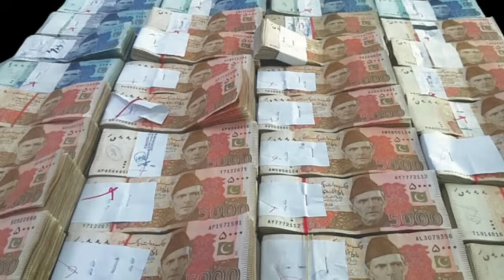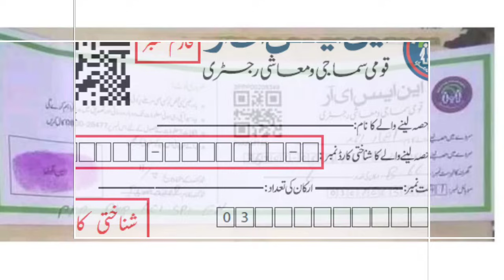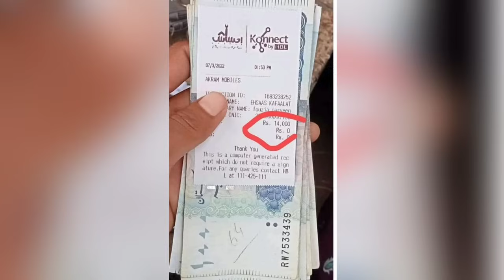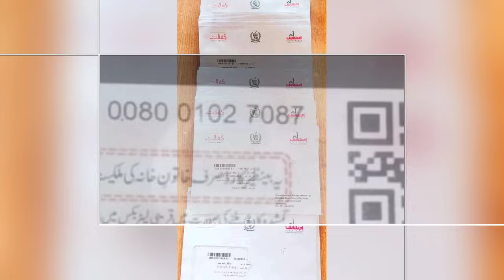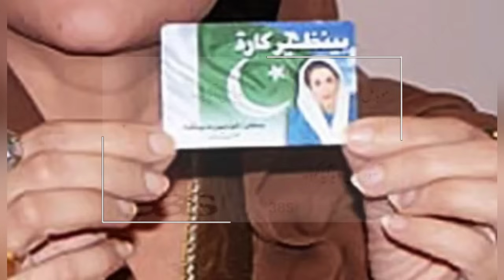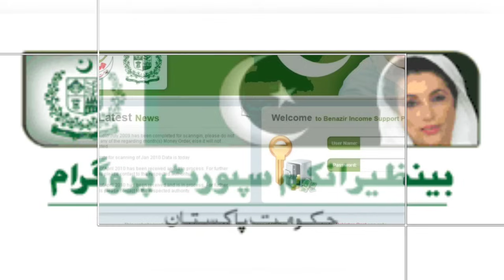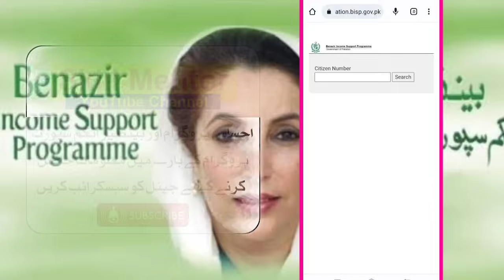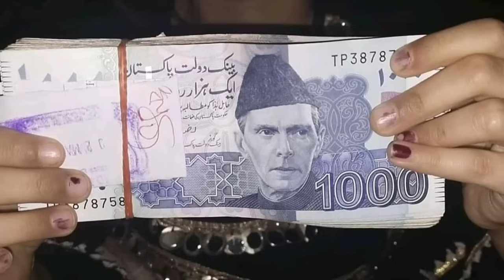Ehsaas Program Ke Paise Kaise Check Karen | BISP Payment Check By CNIC | 7000 Check Karne Ka Tarika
Ehsaas Program Ke Paise Kaise Check Karen | BISP Payment Check By CNIC | 8171 Check Online 7000

Ehsaas Program Ke Paise Kaise Check Karen | BISP Payment Check Karne Ka Tarika | 8171 | bisp 7000
7000 ehsaas program
Bisp validation portal

1.
2.

ehsaas program
bisp 7000
7000 ehsaas program
ehsaas program 7000 online check
ehsaas program 14000
ehsaas 7000
7000 check karne ka tarika
ehsaas program 25000
bisp 25000
14000 new update
ehsaas program 7000 online check registration
ehsaas program 16000
14000 check karne ka tarika
bisp 7000 balance chek
get 7000
bisp 7000 check by mobile
bisp paise 7000 shuru
bisp online 7000 check
bisp portal new login
8171 validation login,bisp new portal
8171 validation portal
bisp portal
8171 validation,bisp validation
8171 web portal
8117 validation portal
ehsas portal new login id
beneficiary validation bisp
beneficiary validation login
beneficiary validation login i'd,bisp portal new
bisp validation login code
8171 beneficiary validation
new login beneficiary validation
bisp validation login
8171 portal
8171 check online 2022
bisp balance online check
bisp payment check online
how to check bisp balance online
how to online check ehsaas kafalat balance
bisp payment check by cnic
online
Bisp payment check
how to check bisp balance
bisp cnic check online
bisp card check online
25000 check karne ka tarika,25000 ehsaas program
8171 check online 2022
ehsaas program 25000 online registration
ehsaas 25000
14000 check karne ka tarika
ehsaas program
ehsaas program ke 25000 kab milenge
bisp 25000
beneficiary validation
ehsaas 25000
ehsas program,ehsas kafalat 25000
ehsaas program 25000 online check 2022
bisp 25000
8171 validation login
8171 validation
8171 validation.bisp.gov.pk
8171 validation portal
8171 check online 2022
8171 beneficiary validation
8171 validation
bisp validation
8171 validation now id
8171 validation bisp gov
8171 check online
beneficiary validation bisp
8171 beneficiary validation all status meanings
beneficiary validation login i'd
8171 web portal
8171 validation bisp
beneficiary validation